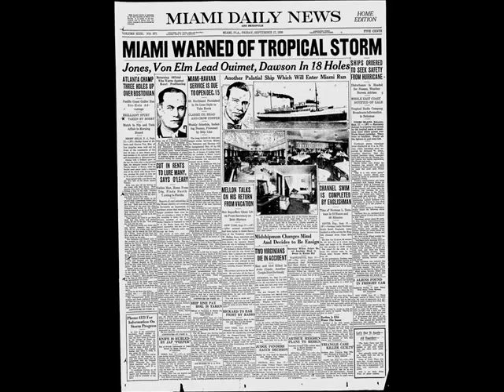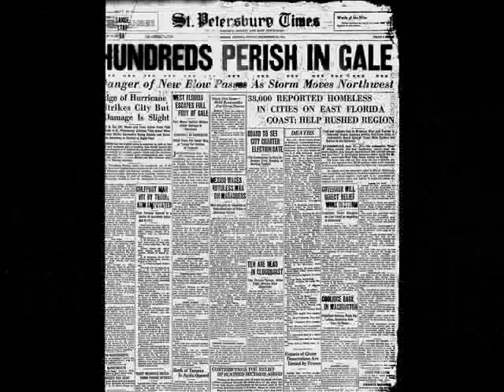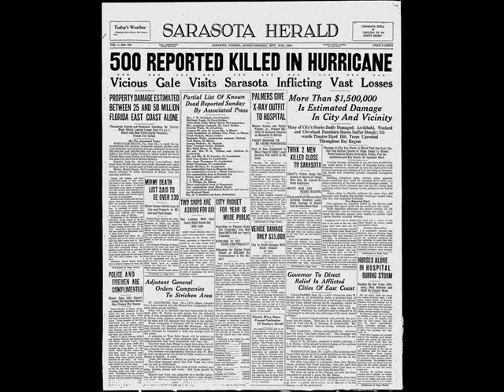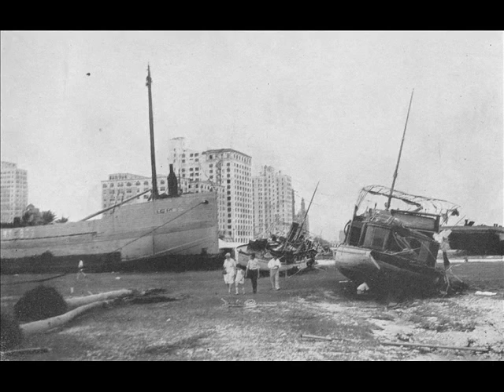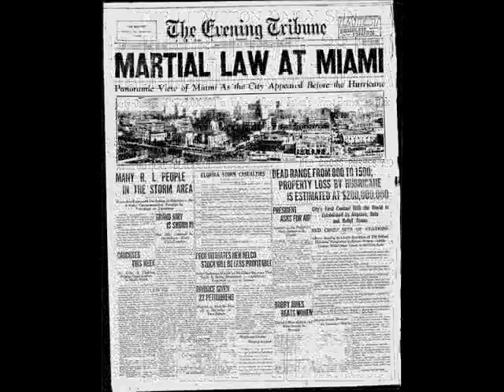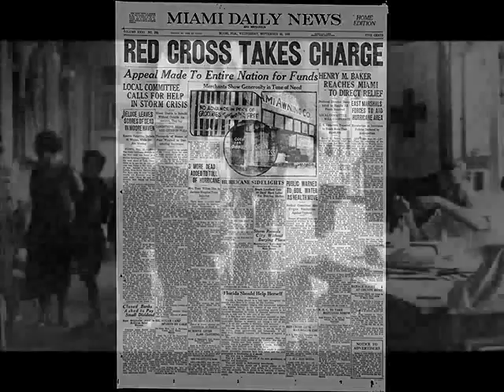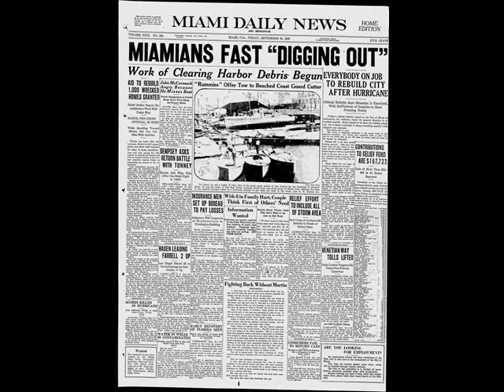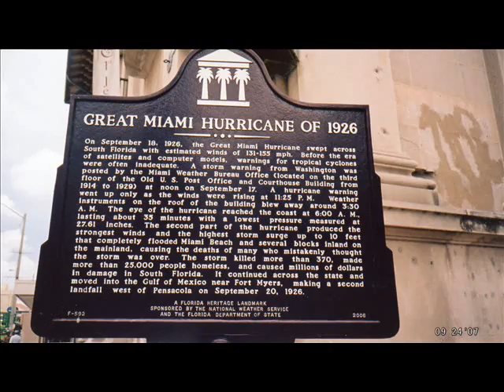The Great Miami Hurricane of 1926